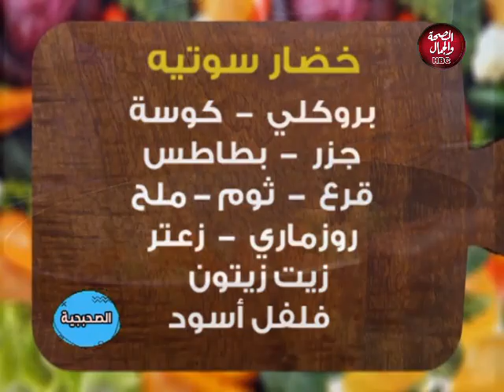الصحبجية | فن تربية الأبناء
تقديم : أسماء المهدي ـ عماد النمر
في ضيافتهم : الشيف / أكرم السمان
سارة الدقن ـ أخصائي تخاطب وتعديل سلوك ومؤسس مبادرة بصمة سارة لنوعية الأسرة

قناة_الصحة_والجمال# برامجنا